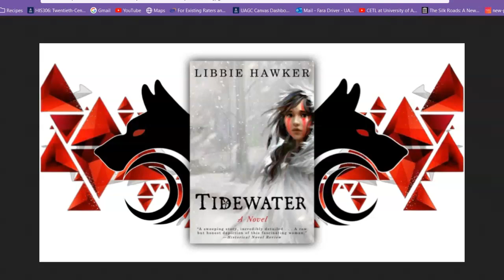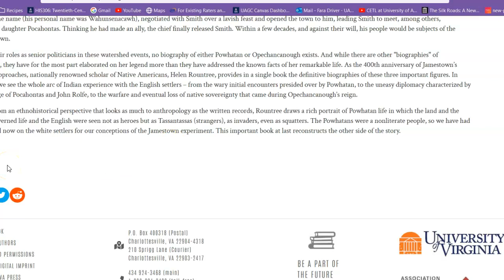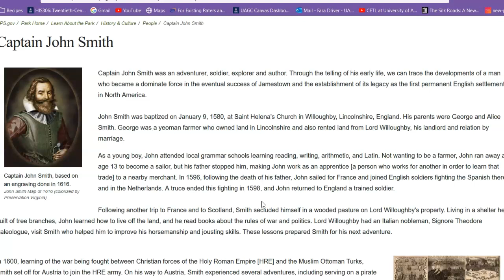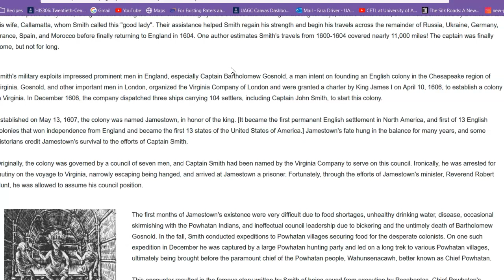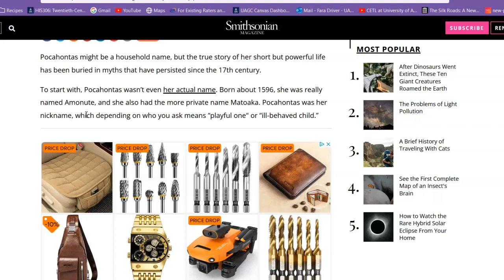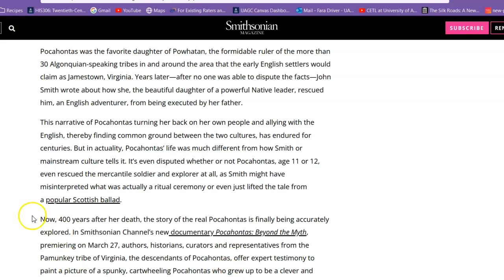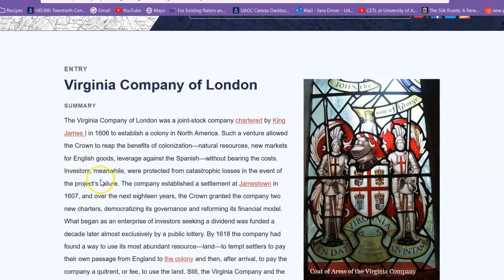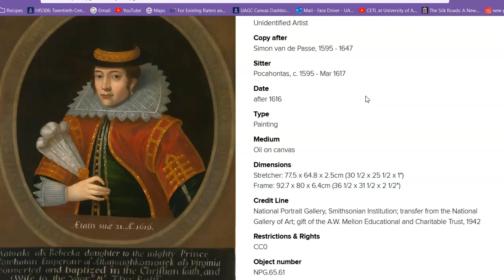Tidewater by Libbie Hawker for Bookclub Meeting, April, 2023